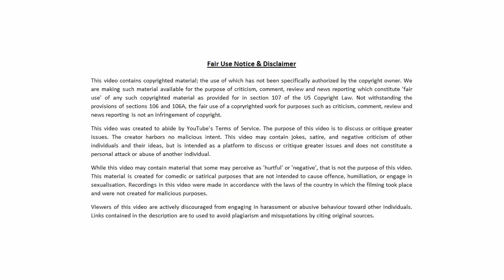The Office 2024 Australian Reboot Looks GARBAGE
The Office 2024 Australian Reboot looks GARBAGE. Everyone's favourite show The Office has had a 2024 Australian reboot and it looks BAD. The two minute trailer is packed with unfunny jokes - careful not to offend anyone in the current woke/PC climate. It's pure cringe, but not in the good way - not the way The Office should be. David Brent and Michael Scott would not approve.

Regards, 🐻